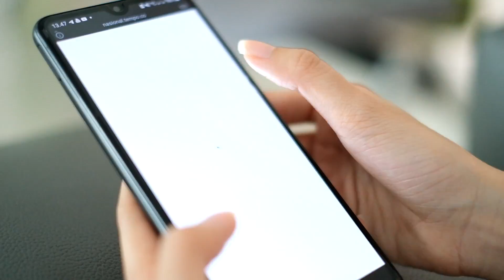TERUNTUK SOBAT SEHAT!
Kami paham segala rasa lelah itu mulai memuncak
Namun, ingatlah bahwa tidak pernah ada kata sendirian untuk menghadapi pandemi yang masih berlangsung sampai saat ini,
Mari Hadapi Bersama, Sobat Sehat!
Kami ada selama 24 jam untuk membantu memenuhi semua kebutuhan kesehatanmu
Kami dengan sigap mengirimkan semua kebutuhan kesehatanmu bahkan baik disaat kamu sedang isolasi mandiri
Dan kami jamin semua kebutuhan kesehatanmu selalu tersedia
Semua itu bisa kamu dapatkan hanya dalam satu genggaman yaitu di K24Klik dan K24 Isoman Store

Dari Kami,
Salam Pasti Peduli